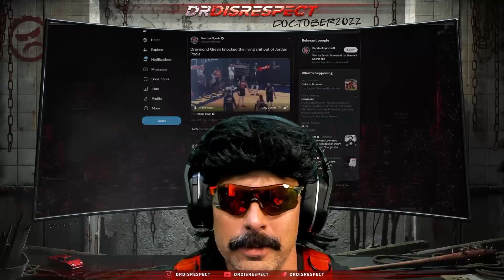DrDisrespect Reacts to Draymond Green Knocked his Teammate Jordan Pool